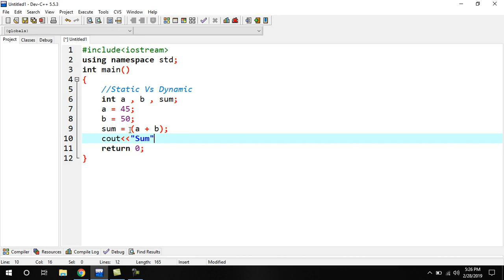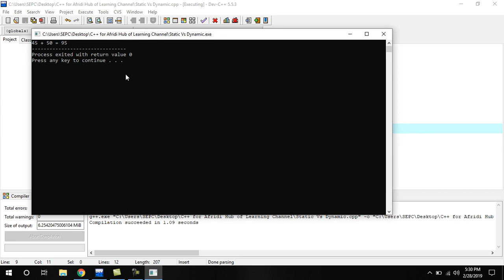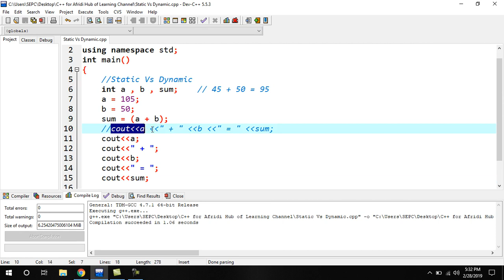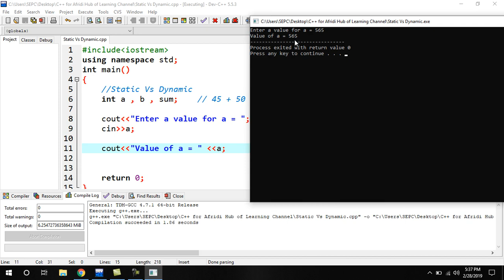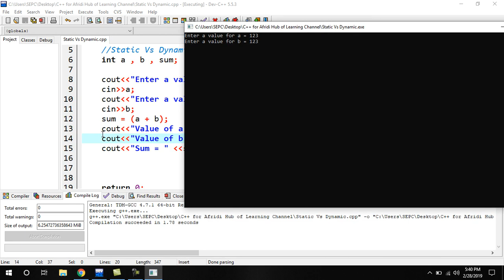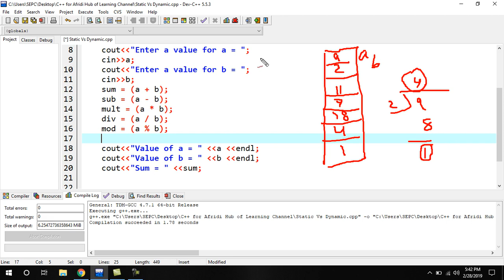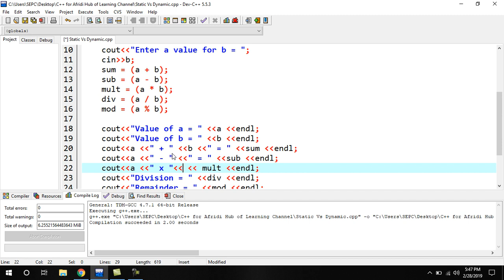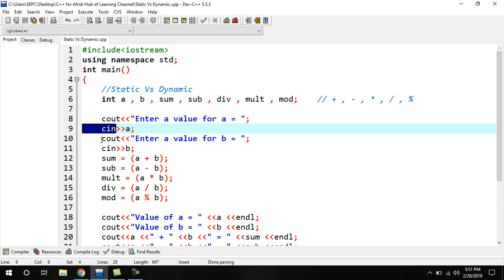C++ Tutorial From Basic to Advance 12 Static vs Dynamic in Pashto (Afridi)